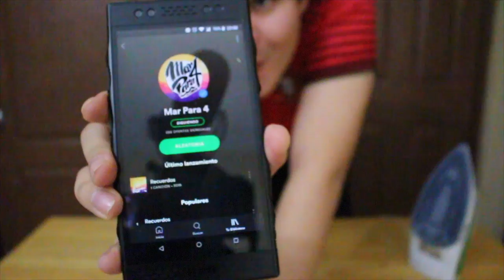Haciendo una QUESADILLA en una PLANCHA - Super Niño Rata